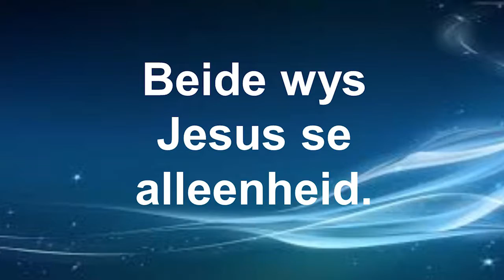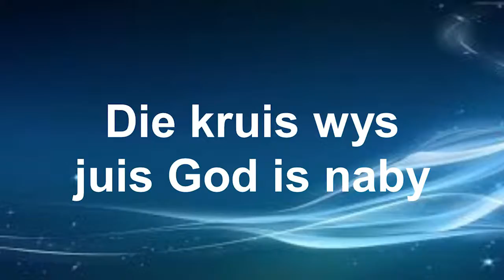Lent Jesus se lyding